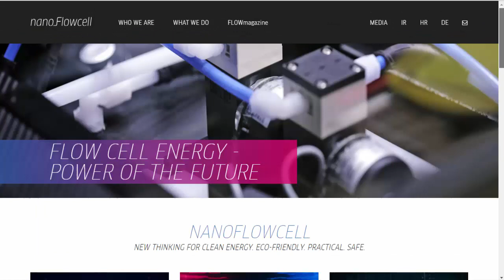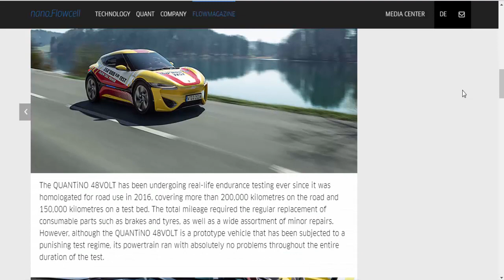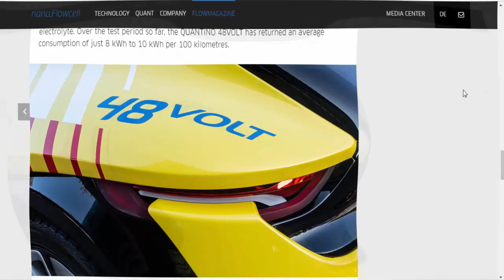Saltwater Powered Car In Pakistan | Pani Say Chalny Wali Gari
Pakistanioo  Aoo Mery Facebook Per Gup Lagain

Yaar App Instagram Use karty Ho  To Bahi ko Follow Kar loo

(Drone i use)   Yeh hai Link Dekh loo

1) Boya BY M1

2) BM 800